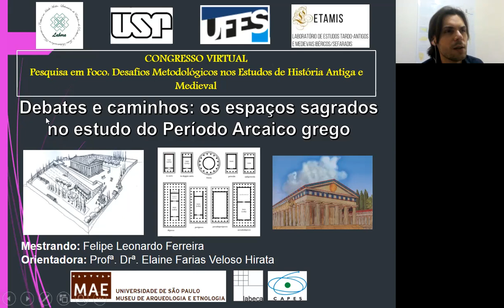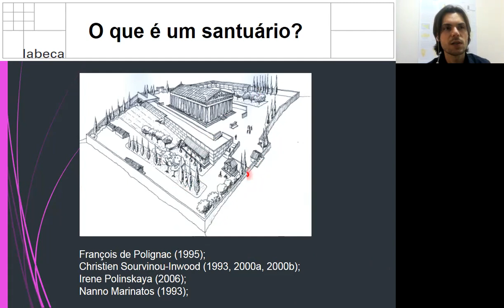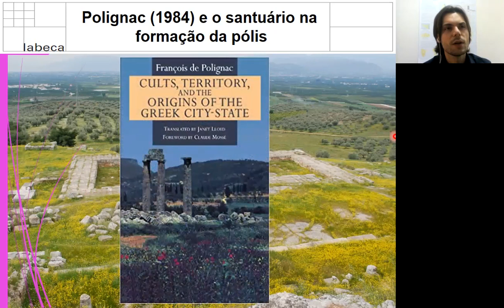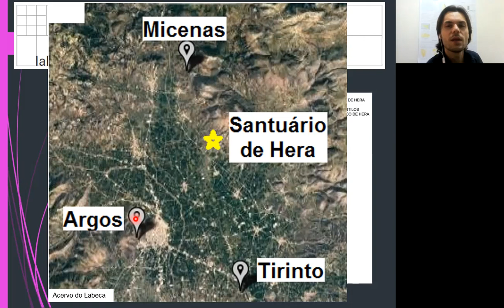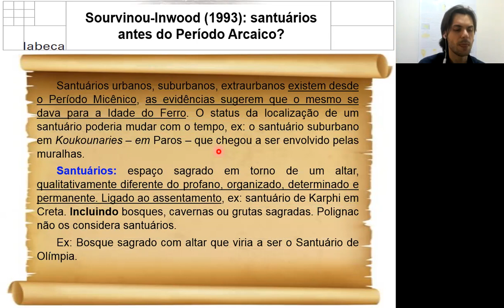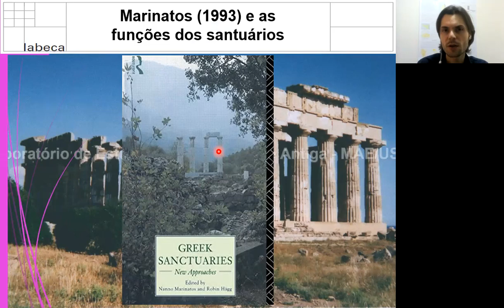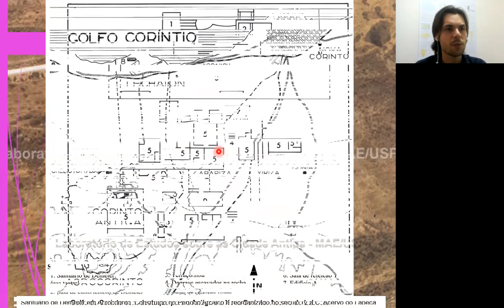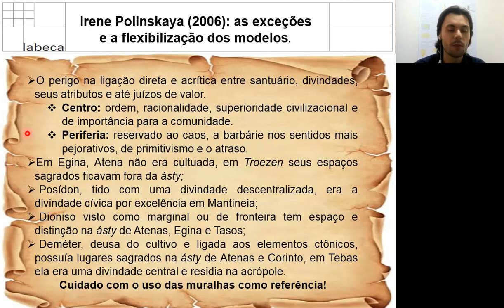Debates e caminhos: os santuários no estudo do Período Arcaico grego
Pesquisa em Foco: Desafios Metodológicos nos Estudos de História Antiga e Medieval

Mesa 2 - Religiosidade(s) na Antiguidade

Debates e caminhos: os santuários no estudo do Período Arcaico grego, Felipe Leonardo Ferreira, MAE-USP